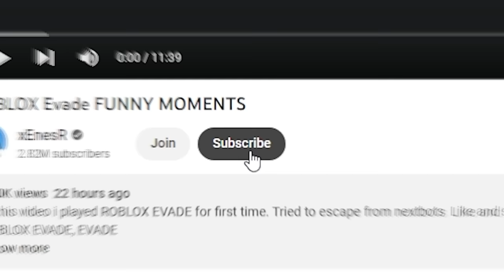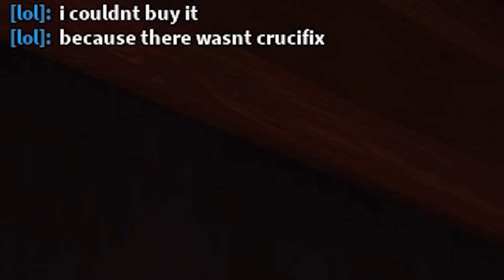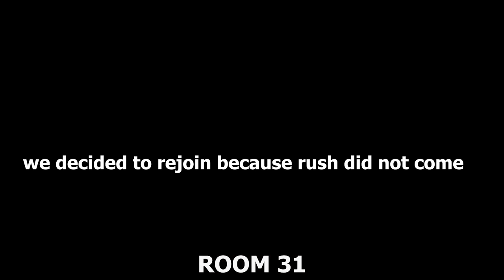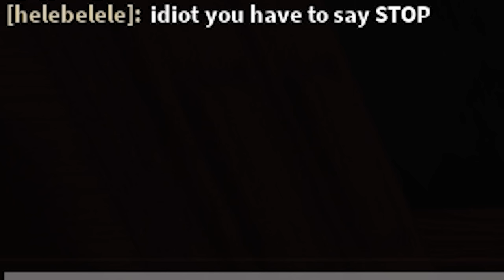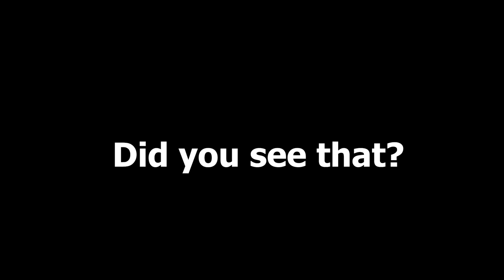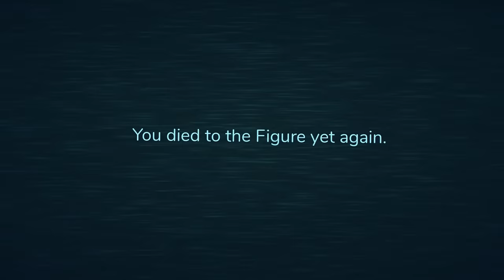ROBLOX Doors FUNNY MOMENTS (CRUCIFIX)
In this video i played ROBLOX DOORS. Doors will be update at December 2022. Get ready for that. Also crucifix isnt available for now they getting it with exploits.

What's ROBLOX?

ROBLOX Video Stars
Roblox Video Stars is a program for top Roblox video content creators. Roblox provides Video Stars with benefits and tools to better engage with their fans and build their businesses.

Roblox Star Code
What is the Roblox Star Code? The Roblox Star Code is a special code that you can get from a member of the Roblox Video Stars Program. When you use a Star Code to support a Video Star, they will automatically earn 5% of the Robux purchase you make on the Roblox website.